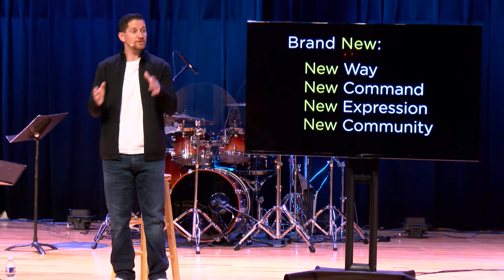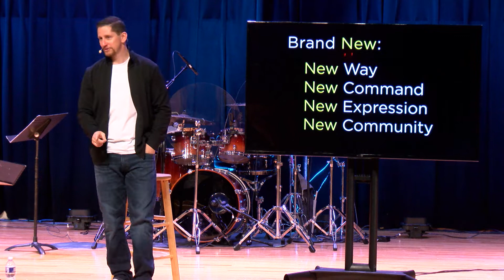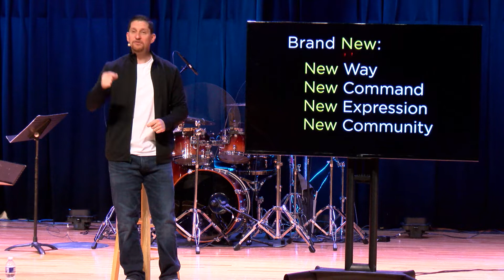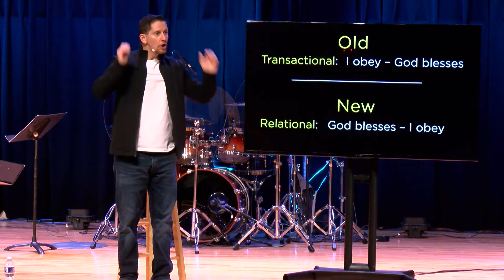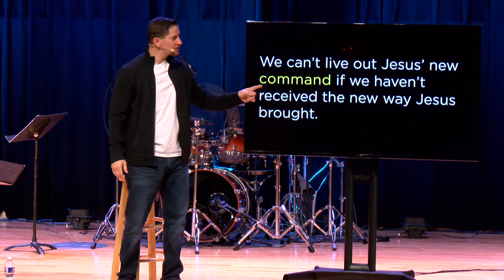Brand New - Week 4